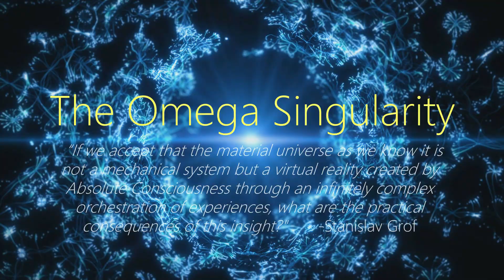Omega Singularity: Universal Mind & The Fractal Multiverse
“If we accept that the material universe as we know it is not a mechanical system but a virtual reality created by Absolute Consciousness through an infinitely complex orchestration of experiences, what are the practical consequences of this insight?” -Stanislav Grof

Once we extrapolate computational capabilities of civilization past our own looming “Simulation Singularity” by perhaps hundreds of orders of magnitude, we arrive in the end at only one necessary substance constituting all of reality -- consciousness, the very subjective experience with which we all are most familiar. Nothing else would ultimately need to exist but the higher mind as the source of ultrarealistic but simulated universes like our own.

Through embodiment of all and any ostensibly real lifeforms that evolution in many imagined possible worlds would provide, the cosmic hypermind would then have direct access to life experiences as a human on planet Earth, or a future AGI, or any other conscious entity of the experiential matrix. Each one of us would be such a projection of creative consciousness into a virtual universe. In this view, we as consciousness are real, whereas matter, as physical stuff, is a simulation. Your mind is real, materiality is simulated.

The coming Cybernetic Singularity could unravel one of the deepest mysteries of fractal hyperreality: consciousness alternating from pluralities to singularities and from singularities back to pluralities.

- Excerpt from The Omega Singularity: Universal Mind & The Fractal Multiverse, The Cybernetic Theory of Mind series by Alex M. Vikoulov, now available as a Kindle eBook on Amazon

Release Date: January, 15, 2022; Written by Alex M. Vikoulov; Publisher: Ecstadelic Media Group, Burlingame, California, USA; Format: Kindle eBook, Print Length: 221 pages; Pre-Order Price: $7.99.

For more information on books published by Ecstadelic Media Group, please